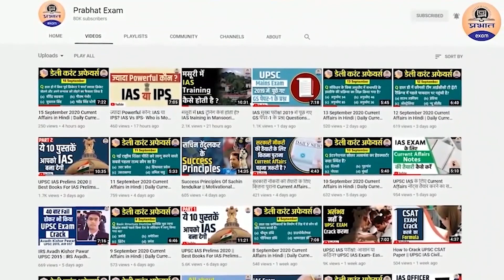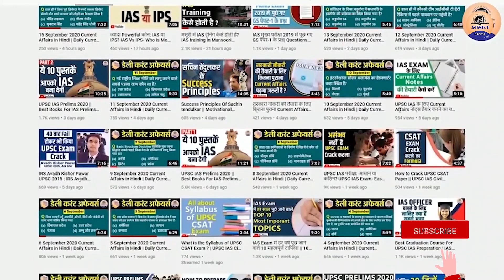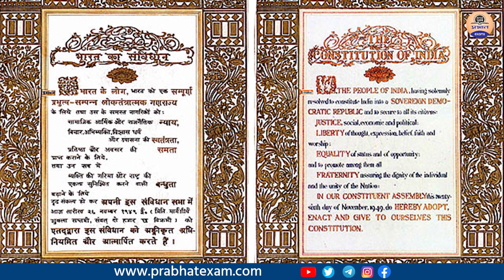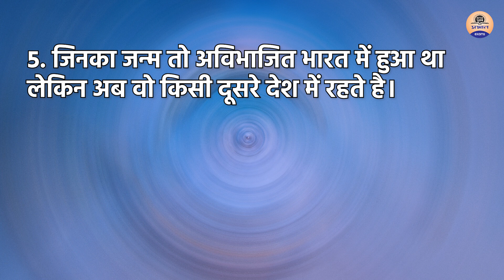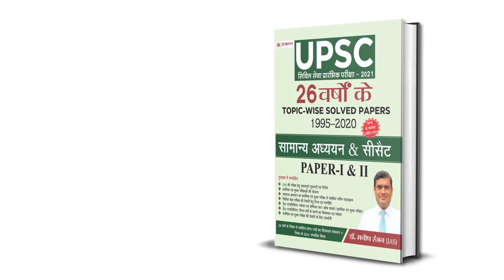भारतीय संविधान एवं राजव्यवस्था | Complete Information | INDIAN CONSTITUTION & GOVERNANCE